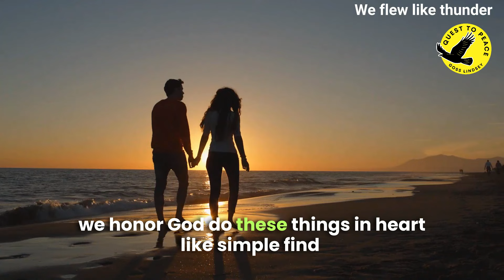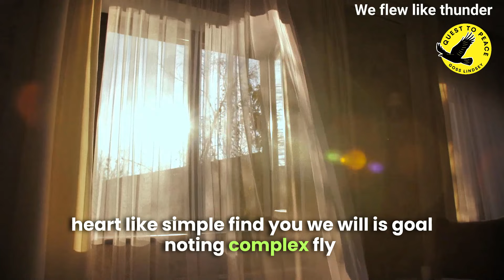We flew like thunder | English Morning songs